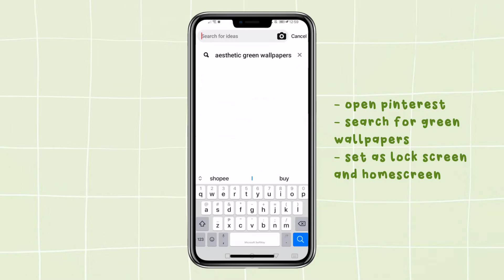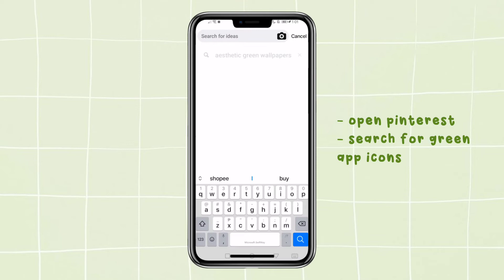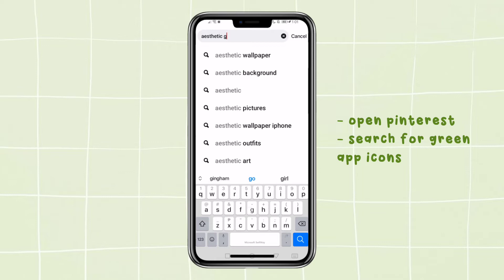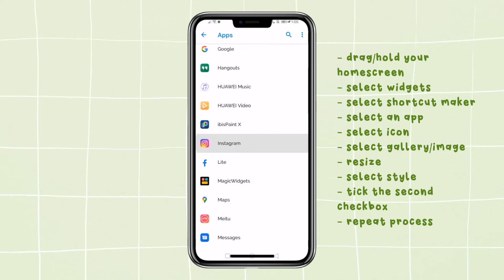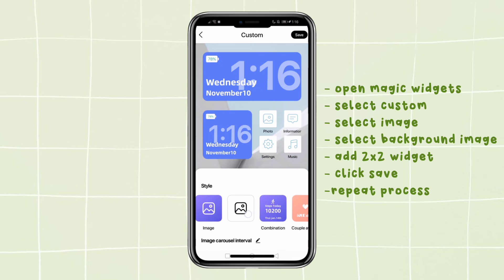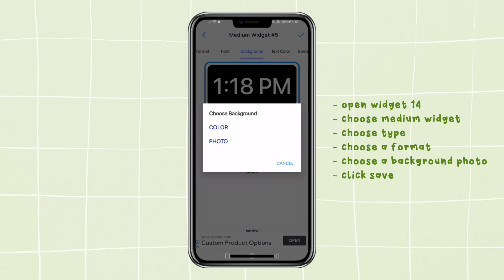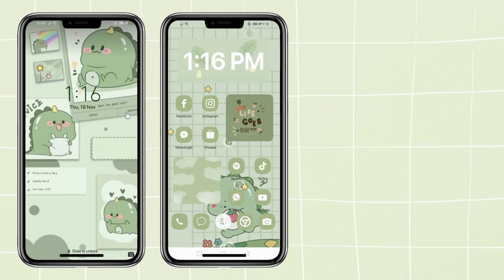aesthetic sage green theme home screen 💚 how to make your phone aesthetic 2021 💫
Hi besties! I hope you're doing fine. A new theme for a new day. And our theme for today is sage green. Hope you'll like it. ♡

share my videos to your friends ♡
if you have any video suggestions, don't hesitate to comment ♡